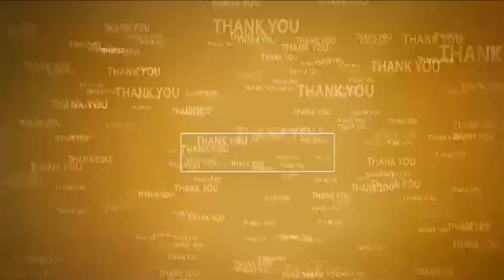రైతులు సరైన జాగ్ర‌త్త‌లు తీసుకోవాలి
- సైదాపురంలో రైతుల‌కి అవ‌గాహ‌న కార్య‌క్ర‌మం